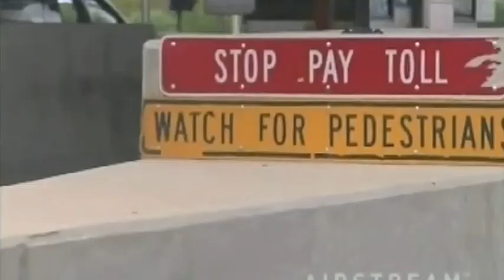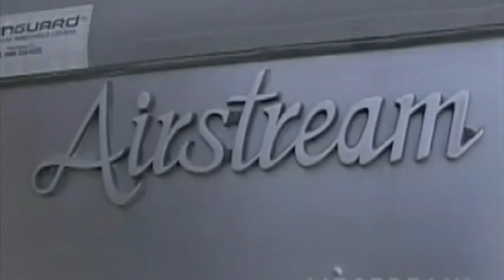Airstream Europe Promo video 2007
A nice video that Airstream made to promote its 'new' range of European Trailers when they were introduced back in 2007. I've edited it to make it shorter and more of a music video.